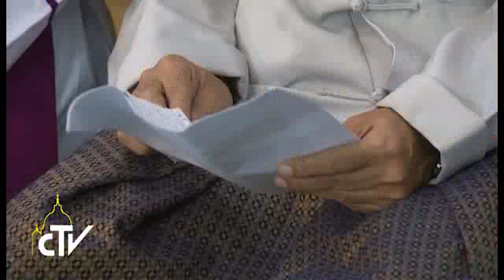Popiežius: Mianmaro ateitis – taika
Antrąją vizito Mianmare dieną popiežius Pranciškus pradėjo susitikimu su septyniolika religinių lyderių – budistų, musulmonų, induistų, žydų, katalikų ir kitų krikščionių. Susitikimas įvyko Jangono arkivyskupo namuose, kuriuose popiežius yra apsistojęs vizito metu. Religinių bendruomenių vadovams Pranciškus kalbėjo apie skirtingumų ir savitumų vertę. Vienybę ir taiką reikia kurti skirtingumų chore. Nereikia suvienodėti ar juo labiau negalima siekti suvienodinti visuomenę, primesti vieną modelį, kolonizuoti kultūrą.

Pasibaigus šiam susitikimui, popiežiaus išskrido į naują Mianmaro sostinę Neipido miestą, už trijų šimtų kilometrų į šiaurę nuo Jangono. Čia įvyko iškilminga sutikimo ceremonija ir pokal ...